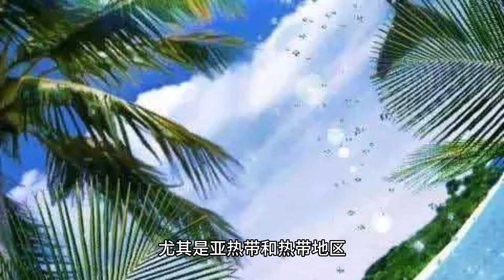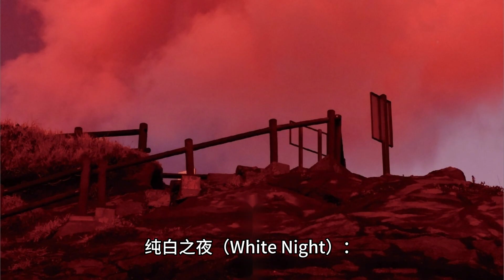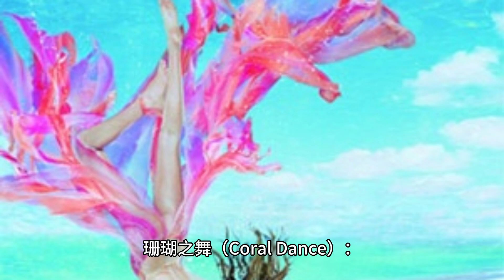牵牛花：爱情的使者和家居装饰的明星！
大家好！今天给大家带来的是关于牵牛花（Morning Glory）的全面介绍！牵牛花是一种迷人的花卉，它拥有独特的特点和无穷的价值，让我们一起来看看吧！

首先，让我们来详细介绍一下牵牛花的特点和价值。牵牛花以其绚丽多彩的花朵和迅速攀爬的特性而闻名。它们的花朵通常呈钟状，色彩鲜艳，有红、粉、蓝、紫等多种颜色。牵牛花不仅可以用来装饰家庭和花园，还有许多药用价值。据说牵牛花具有清热解毒、利尿消肿等功效，还可以用于治疗咳嗽和风湿痛等症状。

现在让我们来了解一下市面上常见的五种牵牛花品种。这些牵牛花有着各自的别名和英文名，它们最初产自哪个地方，现在又分布在世界的哪些地方呢？

初恋之吻（First Kiss）：别名为晨光之吻（Morning Kiss），英文名为Ipomoea 'First Kiss'。它最初产自墨西哥，现在分布于世界各地的温暖气候地区。

碧波（Blue Wave）：别名为蓝色之浪（Blue Ripple），英文名为Ipomoea 'Blue Wave'。它最初产自南美洲，现在在许多国家都有种植，尤其是亚热带和热带地区。

晨曦之光（Morning Glory Sunrise）：别名为朝阳之光（Sunrise Glory），英文名为Ipomoea 'Sunrise'. 它最初产自中美洲，现在已经广泛分布在世界各地。

紫魅影（Purple Enchantment）：别名为神秘紫罗兰（Mystic Violet），英文名为Ipomoea 'Purple Enchantment'。它最初产自东南亚地区，现在也在全球范围内种植。

粉色之梦（Pink Dream）：别名为梦幻粉红（Dreamy Pink），英文名为Ipomoea 'Pink Dream'。它最初产自印度，现在已经流行到世界各地。

这些常见的牵牛花品种都有着独特的美丽和魅力，它们的花朵形状各异，颜色绚丽多彩，给人们带来了无限的欣赏和喜悦。

接下来，让我们一起探索世界上最珍贵的五种牵牛花品种。它们各自长什么样子？价格又是如何呢？

晨露之珠（Morning Dewdrop）：这是世界上最昂贵的牵牛花之一。它的花朵呈蓝紫色，鲜艳迷人。每朵花的价格高达100美元以上，这使它成为花卉市场的珍品。

金色奇迹（Golden Miracle）：这种牵牛花的花朵呈金黄色，如同一颗颗闪耀的宝石。它的价格约为50美元，被认为是花坛中的贵族。

纯白之夜（White Night）：这种牵牛花的花朵洁白如雪，宛如一夜之间绽放的花海。它的价格在30美元左右，被许多花卉爱好者追捧。

紫禁之花（Purple Majesty）：这种牵牛花以其深紫色的花朵而闻名。它的价格约为40美元，深受花卉收藏家的喜爱。

珊瑚之舞（Coral Dance）：这种牵牛花的花朵呈珊瑚红色，绽放时如同一场舞蹈。它的价格在20美元左右，是相对较为平价的稀有品种。

这些珍贵的牵牛花品种不仅因其独特的外观而受到人们的喜爱，也因其稀缺性和高昂的价格而备受瞩目。

接下来，让我们听一个关于牵牛花的动人传说或疯狂的历史故事。在古代，有一个年轻的男子深爱着一个名叫晨曦的女孩。为了向女孩表达他的爱意，男子每天早晨都会在女孩的窗前种下一朵牵牛花。女孩被男子的坚持和真心打动，最终接受了他的爱情。从那时起，牵牛花被视为爱情和美丽的象征，每年的情人节，人们都会送牵牛花来表达对爱人的深情。

现在，让我们来了解一下牵牛花的种植环境和养护要点。牵牛花喜欢温暖的气候，适合生长的温度范围在15°C至25°C之间。它们需要充足的阳光，因此选择一个充满阳光的位置进行种植是非常重要的。至于土壤偏好，牵牛花喜欢富含有机物质的疏松土壤，排水良好的沙壤土是理想的选择。

关于浇水，牵牛花需要保持土壤湿润，但不要过度浇水以免导致根部腐烂。一般情况下，每周浇水2-3次，保持适度的湿度即可。在夏季干燥的时候，可能需要增加浇水频率。

至于肥料，可以选择一种均衡的花卉肥料，每月施一次。在生长期间，可以使用含有高磷和钾元素的肥料，以促进花朵的生长和开放。

养殖牵牛花时，需要注意防治病虫害。常见的病虫害包括叶螨、白粉病和黑斑病等。可以使用有机的杀虫剂和杀菌剂进行预防和治疗，定期检查植株的健康状况，并及时采取措施应对。

最后，养牵牛花需要注意的几点是：避免过度施肥，定期修剪植株以促进侧芽的生长，以及支撑牵牛花的攀爬架构，使其能够稳定生长。

在进行牵牛花的种植前，我建议大家咨询专家，以获得更准确的指导和建议。

这篇文章的信息参考来源包括专业园艺杂志、植物学教科书以及相关研究论文。

现在，让我以SEO专家的身份给出牵牛花的20个热门Google关键词：牵牛花种类，牵牛花养护技巧，牵牛花种植指南，牵牛花花语，牵牛花品种选择，牵牛花的美丽花朵，牵牛花DIY装饰，牵牛花墙上的绚丽，牵牛花与爱情的故事，牵牛花的生长秘密，牵牛花的迷人色彩，牵牛花在家居中的应用，牵牛花的繁殖方法，牵牛花养护注意事项，牵牛花的藤蔓之美，牵牛花花园设计灵感，牵牛花的鲜花束怎么制作，牵牛花的医疗价值，牵牛花的传统用途，牵牛花与春天的欢愉，牵牛花的叶子特点，牵牛花的美丽盆景。

以下是与本文章相关的10个吸引眼球的YouTube标题：

"打造梦幻花墙！学习牵牛花种植与装饰技巧"
"牵牛花的色彩盛宴！探索世界上最美丽的牵牛花品种"
"花开花落，牵牛花的美丽传说与历史故事揭秘"
"牵牛花养护大揭秘！打造居家花园的小贴士"
"绽放奇迹！牵牛花独特花朵的魅力与欣赏"
"牵牛花花语解读：花朵背后的浪漫情感"
"花开富贵！学习如何种植和繁殖牵牛花"
"花海之舞！欣赏牵牛花的盛放与绽放"
"牵牛花之美：家居装饰的瑰丽花朵，不可错过！"

这些标题旨在吸引观众的注意力，让他们对牵牛花的种植和养护技巧以及美丽的花朵产生兴趣。记得制作视频时要生动形象、幽默有趣，给观众带来愉悦的观赏体验。